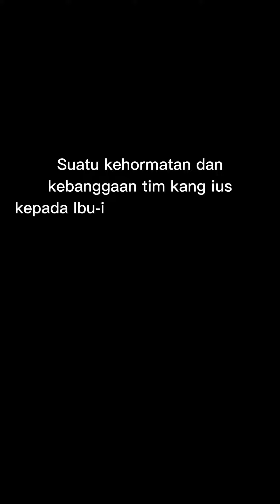Kang ius Birukan Langit Cibangkong!!